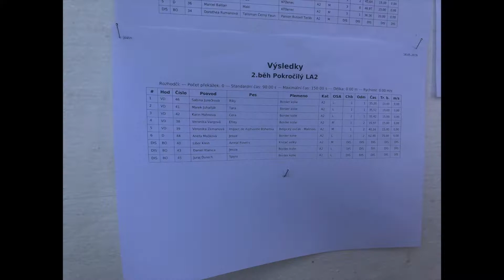Rebels cup X /18.5/ Krhová